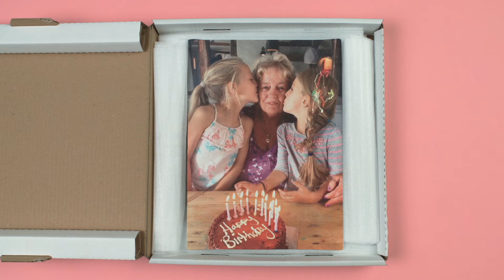givft station - personalised wall art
Personalised wall art - the at of giving